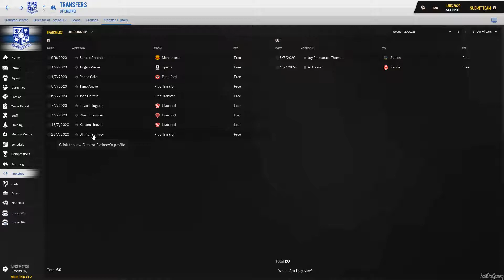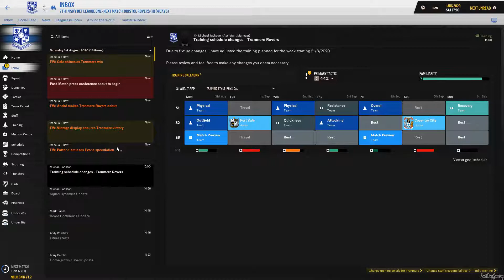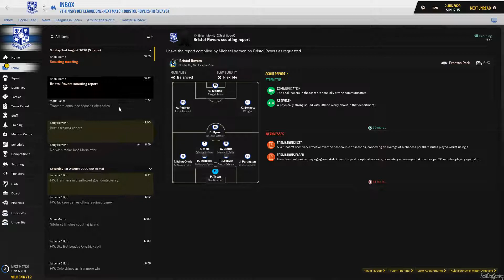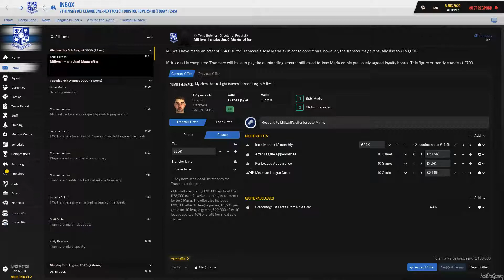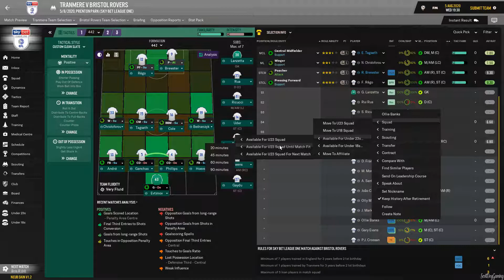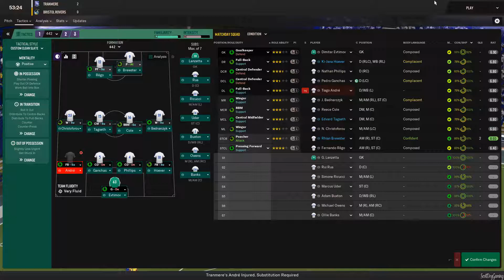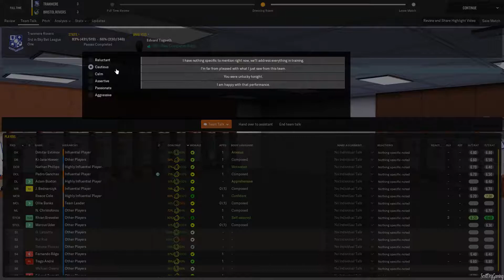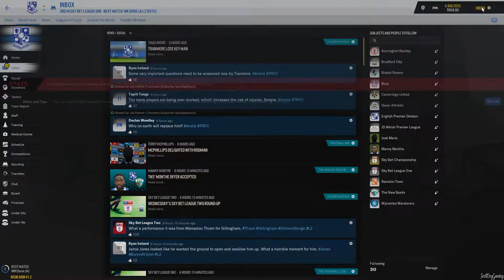Football Manager 2019 Season 3 - In The Shadows Ep 45 Tranmere Rovers FM19 - ScottDogGaming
Football Manager 2019 - In The Shadows Tranmere Rovers FM19 - ScottDogGaming

►Game with me on:

XBox Live: ScottDogGaming
PSN: ScottDogGame
Steam: scottdoggaming